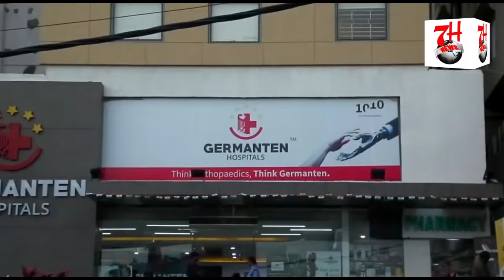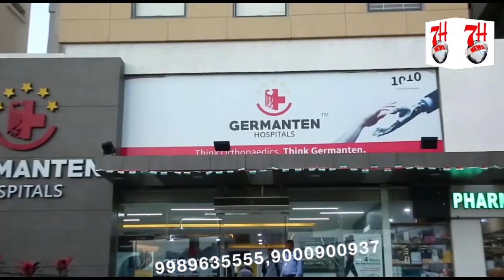BEQABU HOKAR PALAT GAYI TAMATAR SE BHARI LORRY | 7H TV NEWS